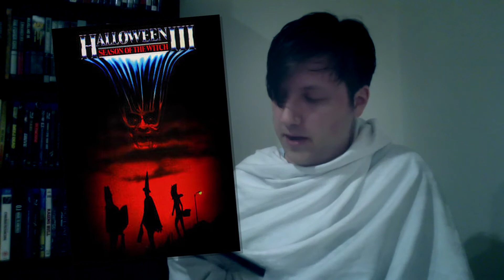StrucciMovies LIVE: HALLOWEEN SPECIAL!! (feat. Graham Edwards)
This is technically episode 3 but I'm putting it up before 2 due to Halloween. Content warning for gore.

Credit to Travis Broyles for doing the live editing/graphics/green screen on this and the rest of the 9to5 folks for camera and sound and set design. I edited it down and added a few supplementary graphics after the fact.

Music is Dummy! from Undertale.

Cutaway segments provided by Bill Mulligan, Ethan Williams, and Devon Johnson with some editing by me.